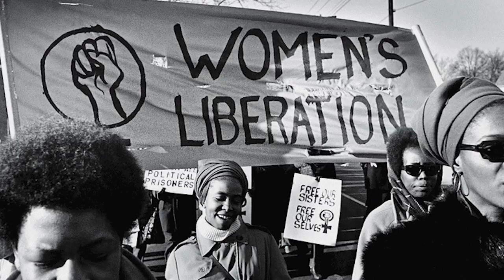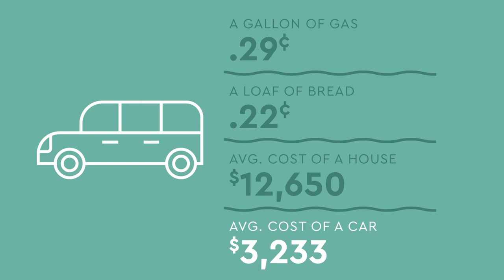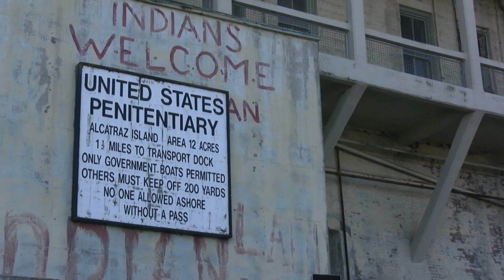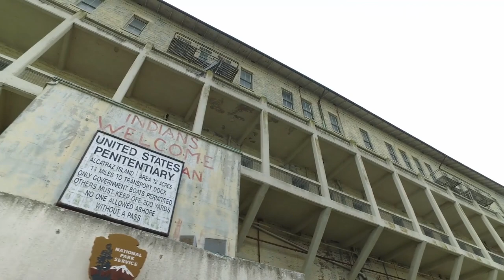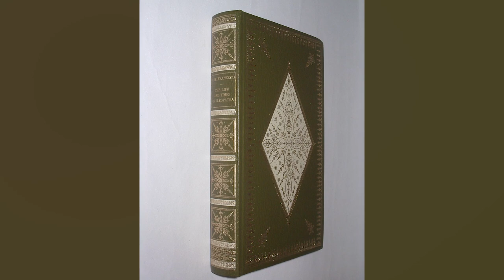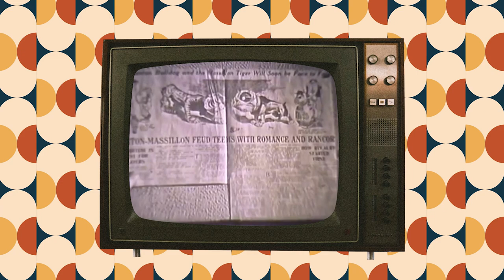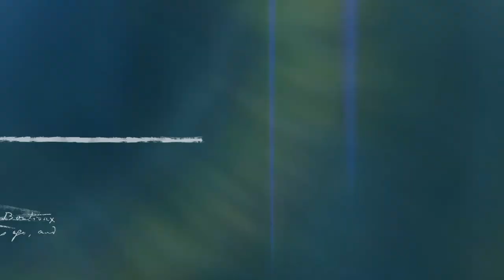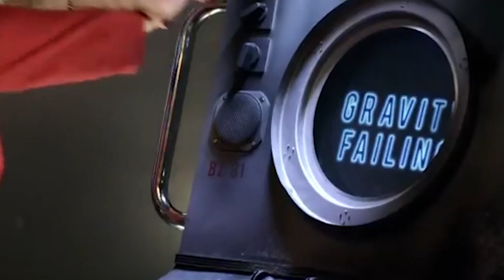(1963) Most Historic Moments in the Year 1963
The year 1963 holds a significant place in American history, with a multitude of noteworthy events, iconic music, and influential movies that shaped the nation's cultural landscape. Additionally, exploring the cost of common items during this time provides valuable insight into the economic conditions of the era.

One of the most tragic and pivotal moments in American history occurred on November 22, 1963, when President John F. Kennedy was assassinated in Dallas, Texas. The shocking news reverberated across the nation, plunging the country into grief and uncertainty. Kennedy's death had a profound impact on the United States, and the legacy of his presidency continues to resonate to this day.

The civil rights movement was in full swing in 1963, with several significant events taking place. In August, Dr. Martin Luther King Jr. delivered his iconic "I Have a Dream" speech during the March on Washington for Jobs and Freedom. This powerful address called for racial equality and justice, leaving an indelible mark on the fight for civil rights.

Popular music in 1963 showcased a diverse range of genres and memorable hits. The Beatles, a British band, gained immense popularity with their debut studio album, "Please Please Me." The album featured chart-topping songs like "Love Me Do" and "Twist and Shout." Other notable hits included "Surfin' U.S.A." by The Beach Boys, "Sugar Shack" by Jimmy Gilmer and the Fireballs, and "Fingertips Pt. 2" by Stevie Wonder.

In the world of cinema, 1963 saw the release of several influential films. "Cleopatra," a historical epic starring Elizabeth Taylor, became one of the most expensive movies ever made at the time. Other notable releases included Alfred Hitchcock's psychological thriller "The Birds," Stanley Kramer's thought-provoking drama "It's a Mad, Mad, Mad, Mad World," and the musical adaptation of "Bye Bye Birdie" starring Ann-Margret.

Turning to the cost of common items in 1963, we can gain an understanding of the economic landscape of the time. On average, a gallon of gasoline cost around 29 cents, while a loaf of bread was priced at approximately 22 cents. The average cost of a new car was around $3,233, and the average annual salary was approximately $5,807. Moviegoers could enjoy a film for an average ticket price of 86 cents, and a postage stamp cost 5 cents.

In conclusion, the year 1963 left an indelible mark on the United States. The tragic assassination of President Kennedy shook the nation, while the civil rights movement continued to strive for equality and justice. Popular music was dominated by the emergence of The Beatles and other influential artists. Cinema offered a variety of memorable films, reflecting the cultural and artistic trends of the time. The cost of common items provides a glimpse into the economic conditions of 1963. Collectively, these elements shape our understanding of the pivotal moments and cultural significance of this era in American history.